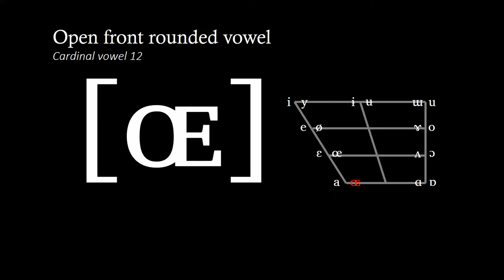Secondary Cardinal Vowels